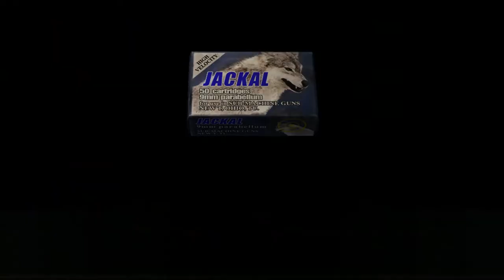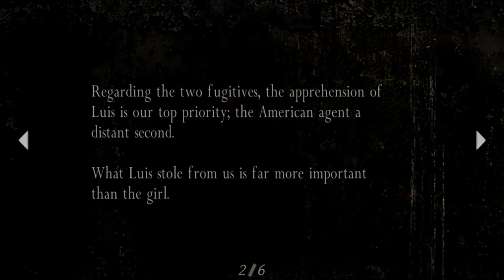RESIDENT EVIL 4 Walkthrough Part 4 "The Church"